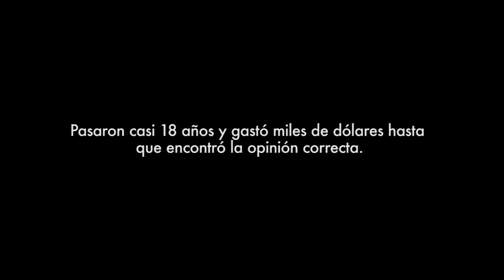Ciudadano indocumentado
Roberto Dévora cruzó el Río Bravo como indocumentado, para venir a Estados Unidos a reclamar una ciudadanía que por derecho legal le corresponde.